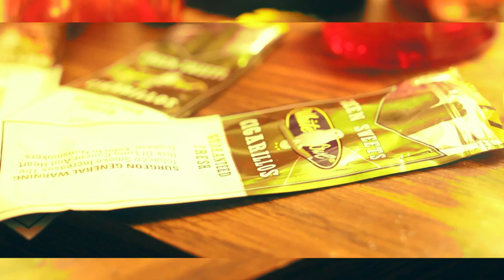FlyGuys ItWasUs Mr Rugger X Stackz Capo- Finna Smoke [Till I die] (Shot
Fly Shit Only, Only Fly Shit

Shot By Rae Accardo of Accardo Visuals